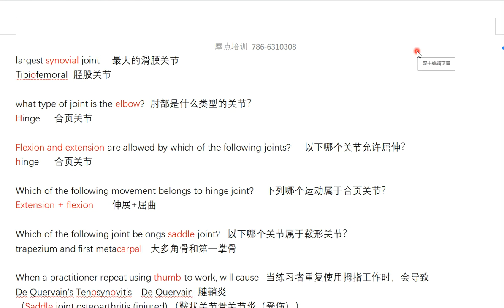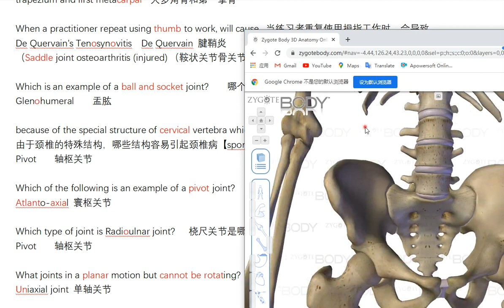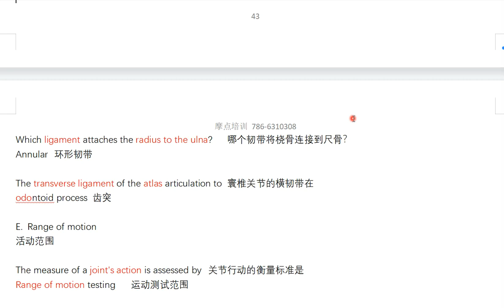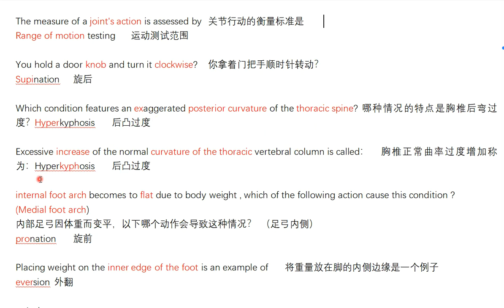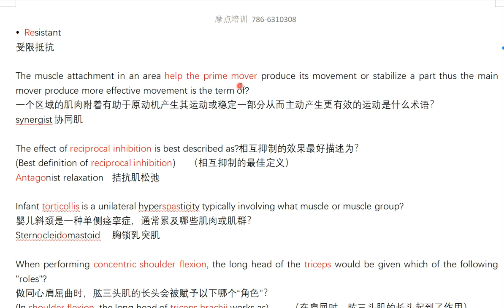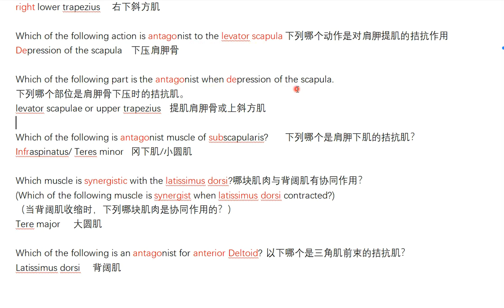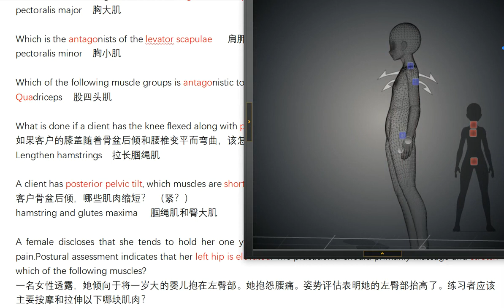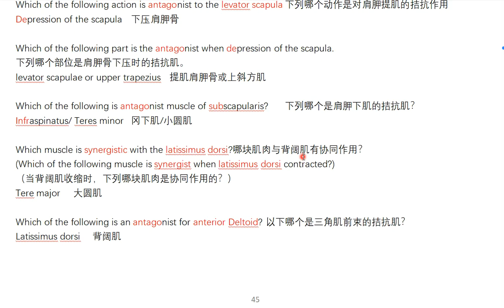20210722 MBLEX 美国联邦按摩考题大纲 运动 关节结构+运动范围